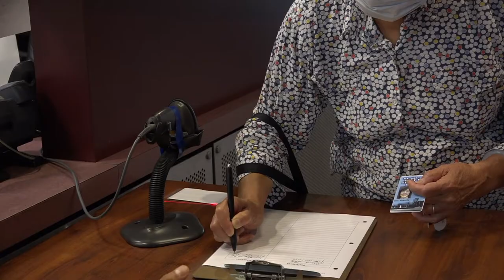Fit in Fort Lee (August 24, 2021)